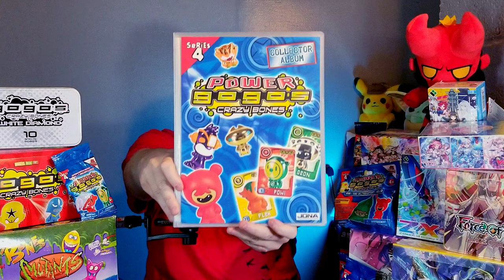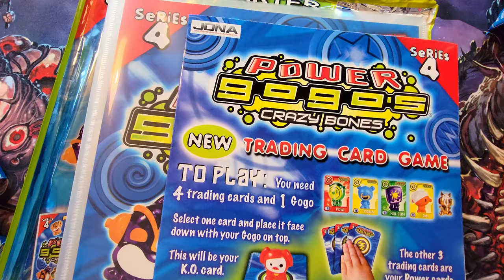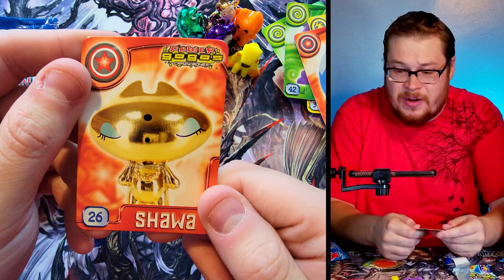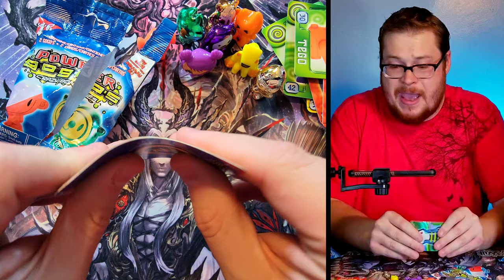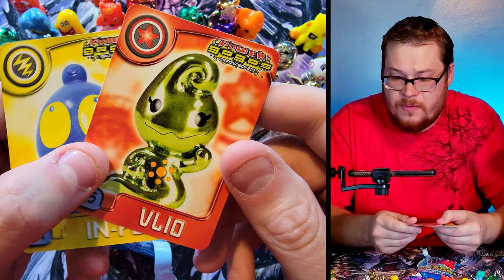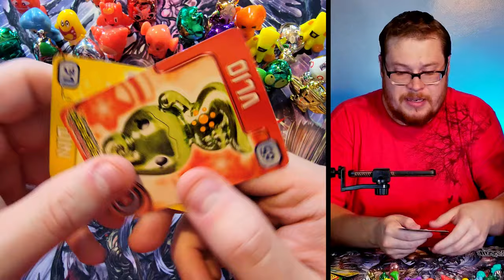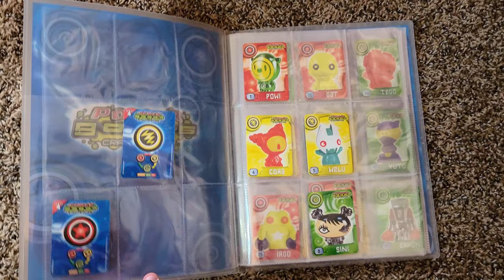SO MANY "MOSTLY" WANTEDS! - GoGo's Crazy Bones Series 4 "POWER" Unboxing